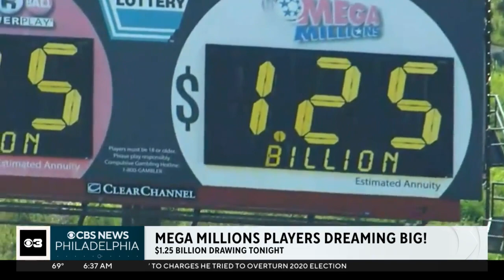How would you spend the Mega Millions jackpot? Hear the wackiest responses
The $1.25 billion Mega Millions jackpot is probably enough to get you to space...